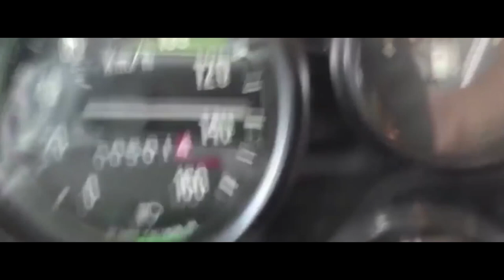Russian military armored vehicle "Tiger"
Currently, the Tigr-M is mass-produced and supplied to the Russian Army, including with the new Arbalet-DM remote control weapons station which is composed of 12.7mm Kord or 7.62mm PKTM machine guns. The upgraded Tigr 4x4 armoured vehicle with increased protection displayed at the Army 2018 defence show in Kubinka. The upgrade is based on combat experience gained during operations in Syria